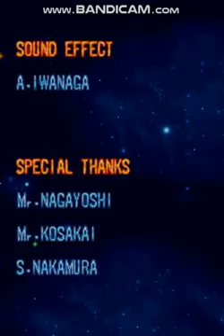Face Nostradamus - Game ending